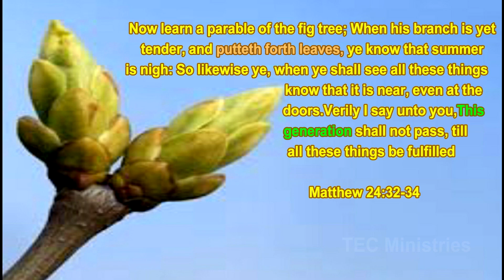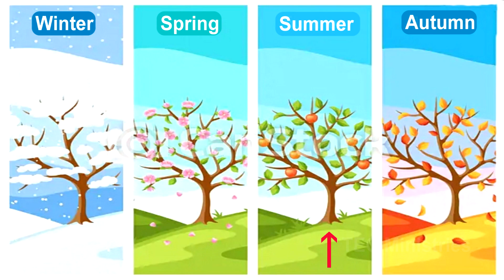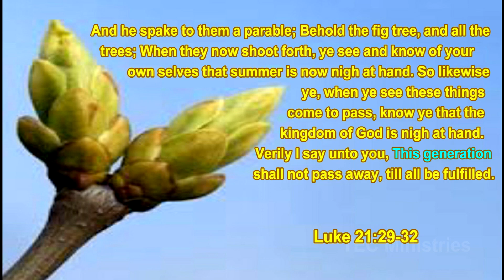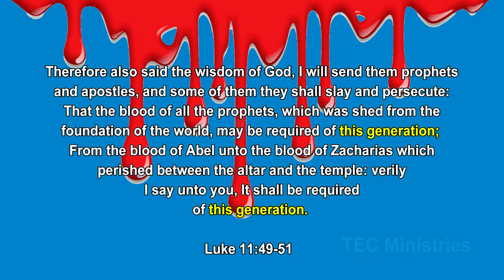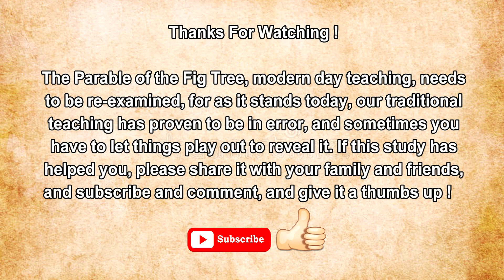Parable of the Fig Tree | Revisited May 2022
This study will revisit the traditional teaching of the parable of the Fig Tree to see if it is still viable for today.